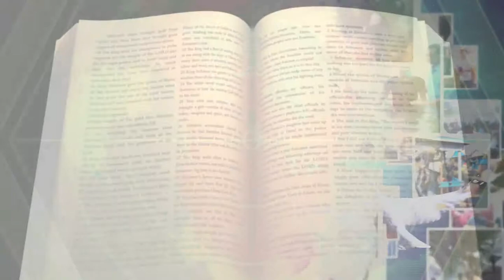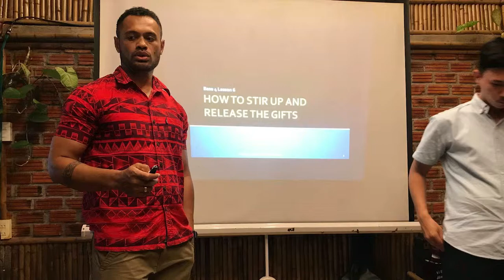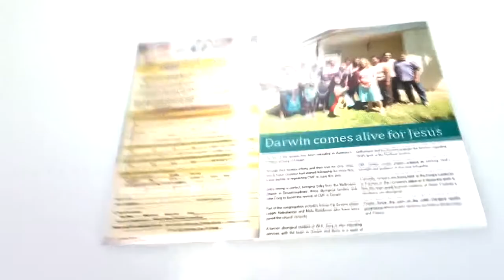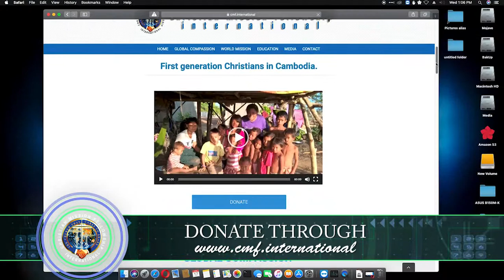ASIA 2019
EMPOWER 2019 CMFI Conference Mission Videos